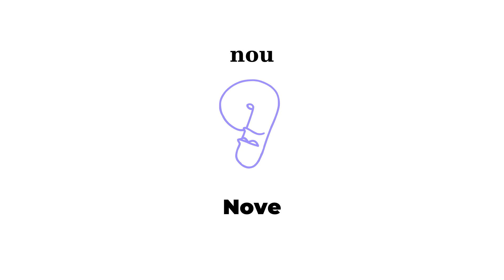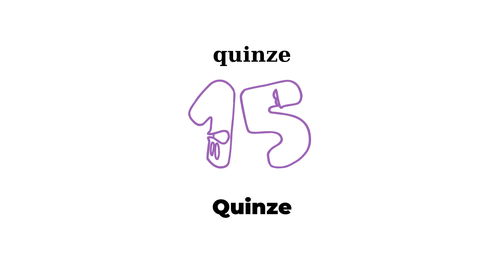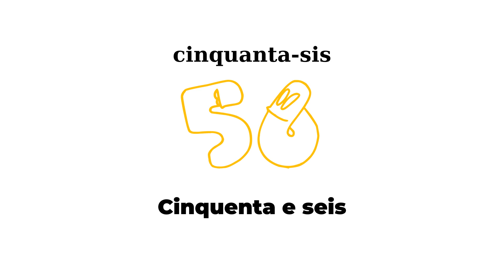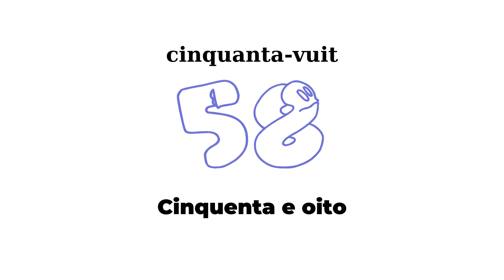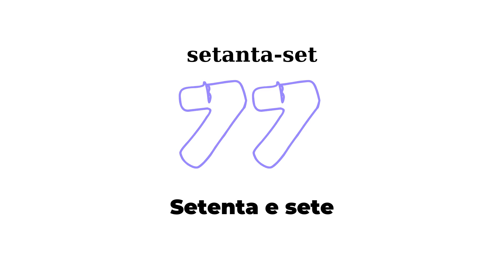Els nombres en Portuguès